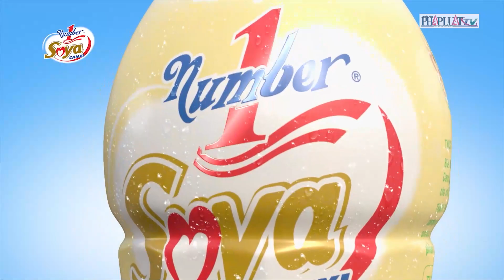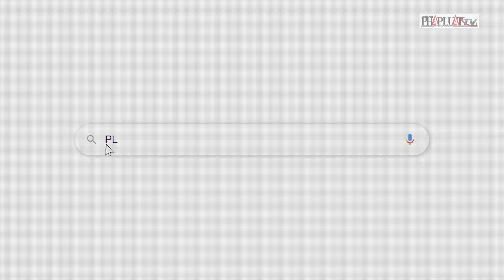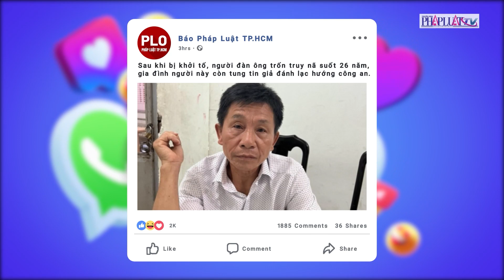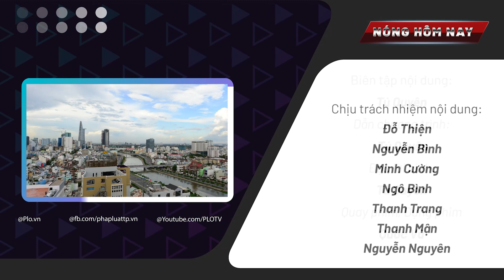Nhiều Đại biểu đề nghị bỏ Quỹ bình ổn giá xăng dầu- Nóng hôm nay - PLO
Nóng hôm nay ngày 12-11:
- Nhiều Đại biểu đề nghị bỏ Quỹ bình ổn giá xăng dầu
- Bắt nhóm cướp giật máy tính của phóng viên ở quận 12
- Nhiều nhân viên y tế tức ngực, đau khớp sau mắc COVID-19